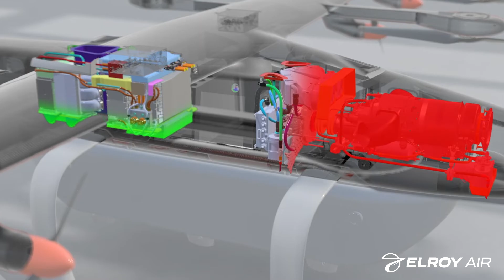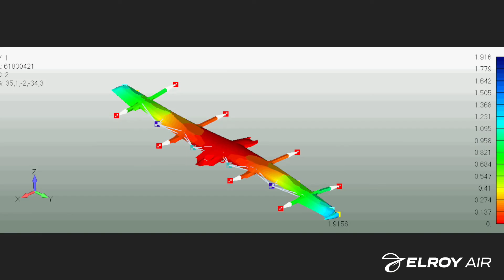Elroy Air Chaparral C1 Unveil: Full Version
Elroy Air announces our pre-production Chaparral vehicle: the first end-to-end autonomous vertical take-off and landing (VTOL) aerial cargo system, designed for aerial transport of 300-500 lbs of goods over a 300 mile range for commercial, humanitarian, and defense logistics.